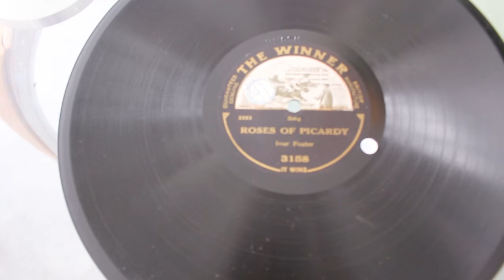Decca Portable Gramophone - Trench Type C1915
Here is my Decca Portable Trench Type Gramophone C1915.

This is the early of the earlies, with the rare copper reflector bowl instead of the common aluminium type. Under the turntable is a packing label which states "Decca Model 2". The earliest Decca, known as Type 1, differs only slightly to this with the trim of the motor board, transfers to the spandrels and a 90 degree bend where the sound box connects instead of 45 degrees. These machines are very rare indeed and all contemporary literature at the time shows illustrations of this trench model.

My machine is identical to one displayed in the Imperial War Museum London, the exhibit was taken to the Western Front by Lieutenant Cyril Tobitt who kept his records in an ammunition box, asking his fellow officers to bring back new tunes when they went to Britain on leave.

This is a genuine all original Trench Decca, the production with many variations continued well into the 1920's together with a smaller version called the Decca Junior.

This machines was manufactured by Barnett Samuel & Sons,  Ltd, proprietors of the Dulcephone Co in 1914. Decca was the name given to the new portable gramophones.  They had been in business since the 1830's and it wasn't until 1928 that the company finally changed it's name to the "Decca Gramophone Company" and then a year later in 1929 to the " Decca Record Company". Production swung away from machines and they concentrated on production of the shellac 78 we know today.

This machine plays very well but is limited to the record playing today. The record is Roses of Picardy, acoustically recorded in September 1917 by Ivor Foster on the Winner label Cat no 3158. matrix 2253H. It plays newer electrically recorded records with earsplitting efficiency!

Hope you like the clip!